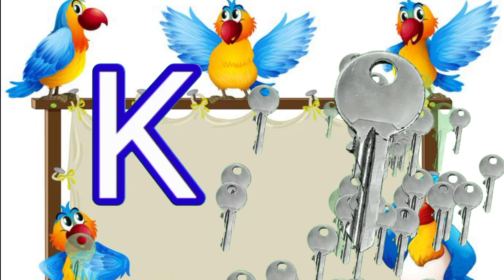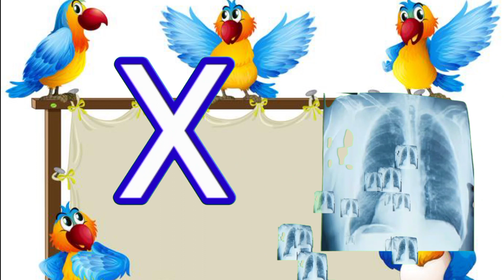A for apple b for ball,abcd phonics song,a se anar k se kabutar, english alphabets,abc,Baby skills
aforapplesong
@KidsTV_Nursery Rhymes and baby songs@Kids TV
India Hindi Nursery Rhymes
@Chum Chum TV
@Lachi TV

اردو حروف اور الفاظ
English rhymes
nursery songs
Children rhymes
children songs
rhymes for kids
Animation rhymes
baby songs
kids songs
ABC songs for children
Learning abc
Alphabet songs
ABC song
phonics songs
ABC Alphabet song
Baby TV Skills
2d rhymes
2d animated
urdu kids
urdu alpahbets song
learn udru alphabets
urdu alphabets jingle
arabic alpbabets
learn arabic alphabets
aliph bey
aleph bey
aliph bay
aliph bay urdu
urdu hurf
persian alphabets
without music
urdu naat

Alif bay to Urdu alphabets song||اردو حروف اور الفاظ|| Urdu haroof tahaji//haroof tahaji sounds

क से कबूतर ख से खरगोश, अ स अनार आ से आम, क से कबूतर की वीडियो, हिंदी वर्णमाला, कखग, अ से अनार क से कबूतर, k se kabutar, kh se khargosh, a se anar, aa se aam, hindi varnamala, a se anar aa se aam, k se kabutar kh se khargosh, g se gamala gh se ghar, आ से आम, a for apple b for ball c for cat d for dog, abcd phonisc song, abcd video, english alphabets, abc song, english swar, Baby skills TV, a for apple b for butterfly, abc, abc video, abcd video bachhho ke liye, अ इ ई उ ऊ